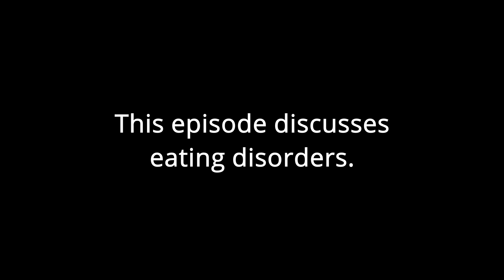Ep 7 - Disaster at Facebook!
00:00 Start
01:26 The Stand-Up
08:25 Social Engineering
13:15 This Week's Epic
34:25 News Bytes
38:04 The Wash Up

This week, we've got basically no choice other than to cover everything that's been happening during a chaotic week at Facebook. There's been downtime, whistleblower revelations, and rumours of a reversal of the company's "WFH Forever" policy (which has been denied since we recorded). Meanwhile, Neil battles through a horrible bout of flu in order to have a dig at the Tories.

CONTENT WARNING: This episode contains some discussion of eating disorders.

LINKS MENTIONED THIS WEEK:

Facebook Engineering: More details about the October 4 outage

The Guardian: Facebook and Instagram say issues now fixed after second outage in a week

The Guardian: Facebook aware of Instagram's harmful effect on teenage girls, leak reveals

TechRadar: Facebook denies end to 'WFH forever' rule in wake of mega outage

The Guardian: "I might delete it": Facebook's problem with younger users

BBC News: Conservative conference: Get off your Pelotons and back to work, says Oliver Dowden